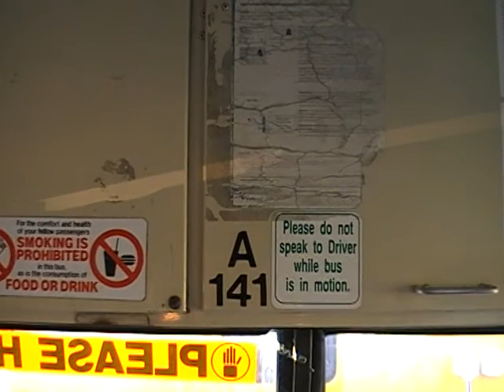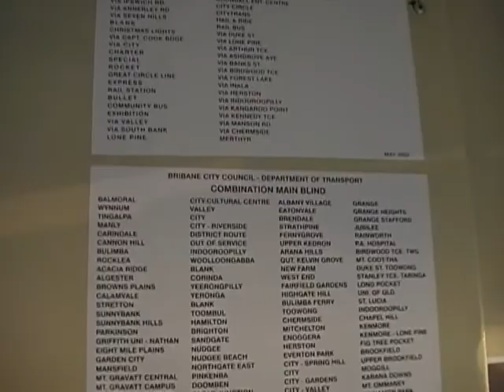Nanango (bus) Caravanpark in Queensland, Australia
Nanango Caravanpark in Queensland bought 24 Volvo B10M buses on an auction in 2011. All were in good running condition, but they were never to run again as they are now parked up as caravans rebuilt with kitchen, bunk beds, tables and some even with toilet and shower. My wife, son and I stayed one night in ex. Brisbane #141.